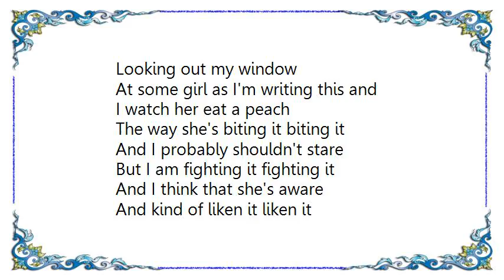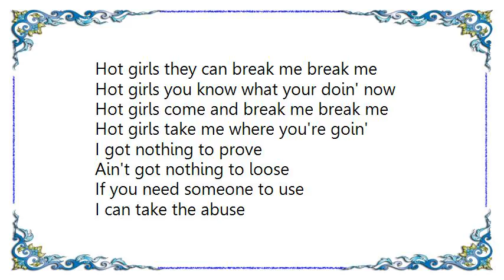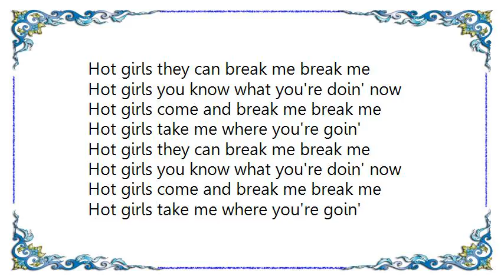INXS - Hot Girls Lyrics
[Lyrics INXS - Hot Girls]
Looking out my window
At some girl as I'm writing this and
I watch her eat a peach
The way she's biting it biting it
And I probably shouldn't stare
But I am fighting it fighting it
And I think that she's aware
And kind of liken it liken it

Hot girls
They can break me break me
Hot girls
You know what your doin' now
Hot girls
Come and break me break me
Hot girls
Take me where you are going

On her motor bike the way
She's riding it riding it
And she says it feels so good
But now she is hiding it hiding it
Wet lips to cigarette and now she's
Striking it lighting it as she
Looks me in the eye
Hell she must know she's inviting it

Hot girls they can break me break me
Hot girls you know what your doin' now
Hot girls come and break me break me
Hot girls take me where you're goin'

I got nothing to prove
Ain't got nothing to loose
If you need someone to use
I can take the abuse
Holding up some paper to her window
She's writing her name
And number and I'm laughing
As I'm dialing it dialing it
Aint got nothing to loose